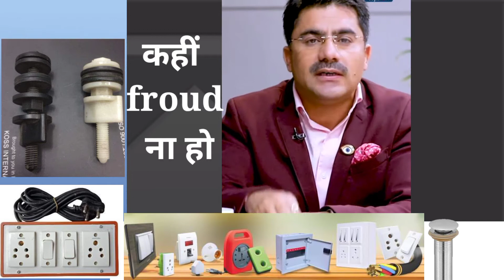राम मंदिर चंदे की पर्ची कटाने से पहले ये वीडियो देख लें।